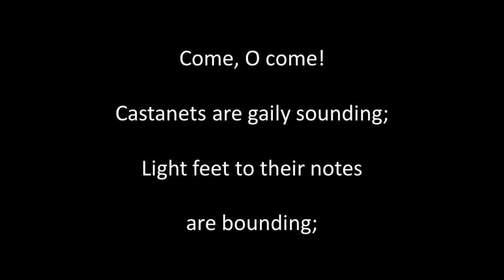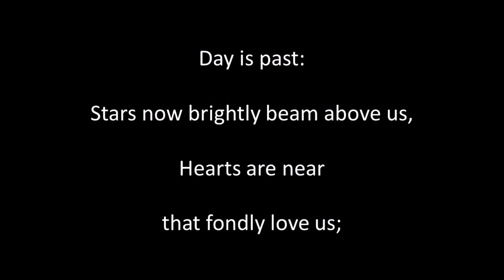Castanets are Sounding instr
Author and composer unknown according to my music source. Spanish "La Cachuca." Guitar playing, sound editing and video by Alan Thompson 2023.  Another of the songs of bygone eras. For a listing of these songs on Youtube and SoundCloud